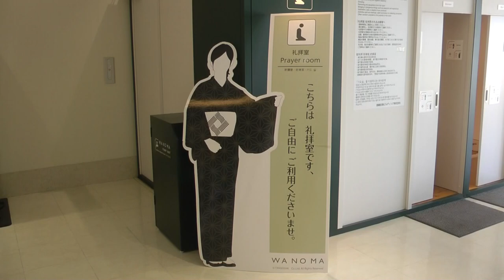新・沖縄観光地案内（13）那覇空港新ターミナルその三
新.沖縄観光地案内シリーズ